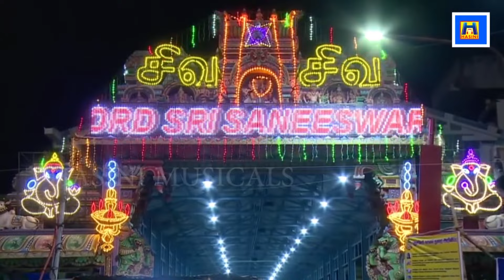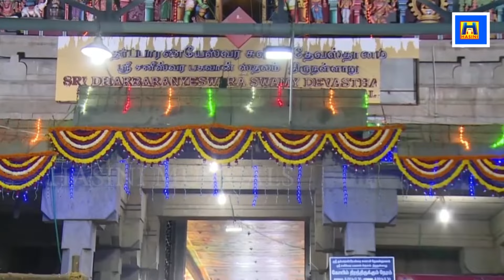சனிபகவான் பாடலையும் போற்றியும் கேட்க குடும்பத்தில் கஷ்டங்கள் நீங்கும்/பாம்பே சாரதா/thirunallar.com